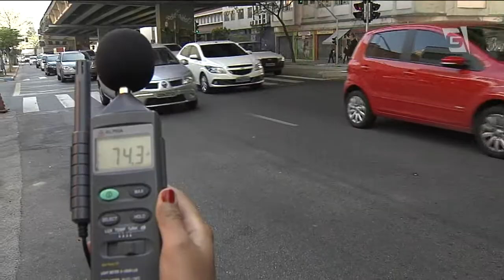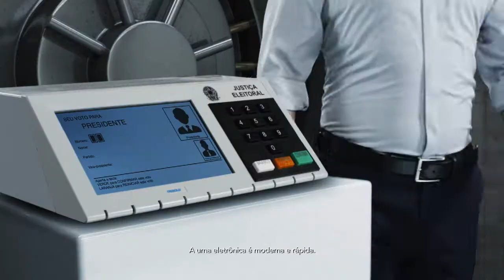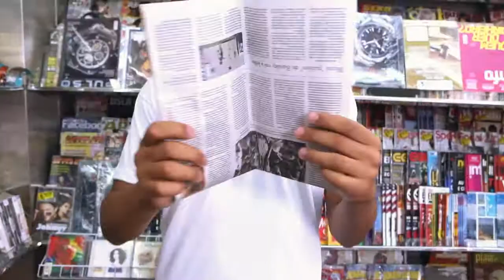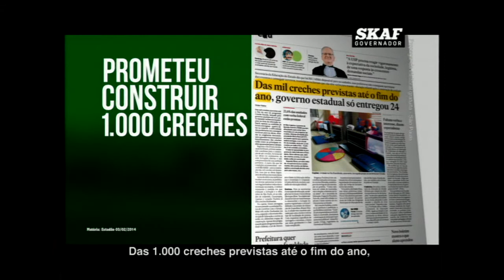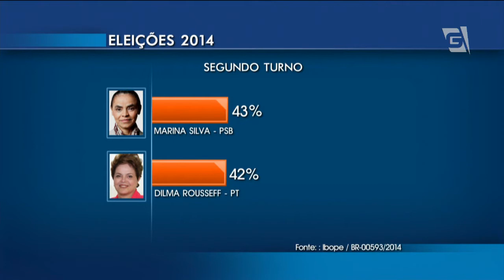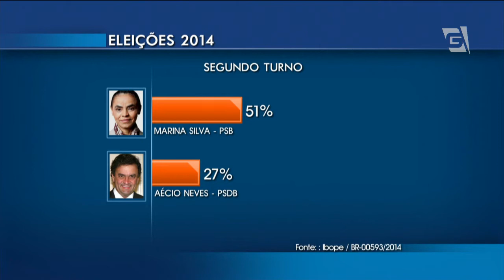Jornal da Gazeta - Edição das 10 - 12/09/2014